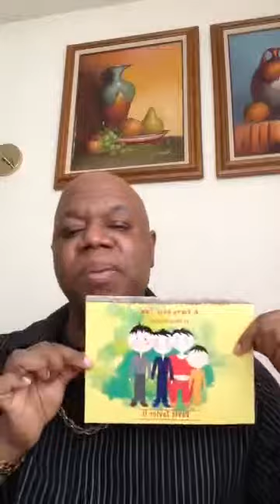PDT - "Are You Living Your Dream?" 3.3.19